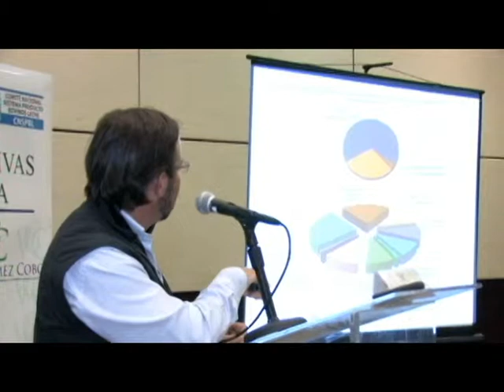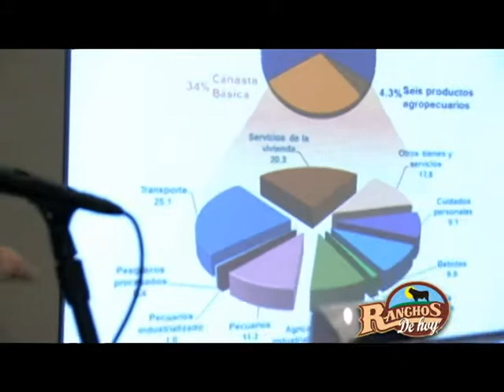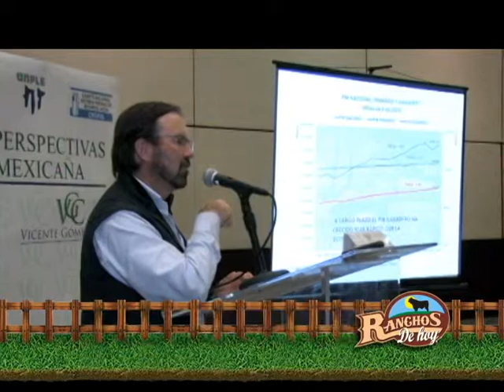Entrevista con el Lic. Vicente Gomez Cobo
Situacion actual y perspectivas de la ganaderia Mexicana